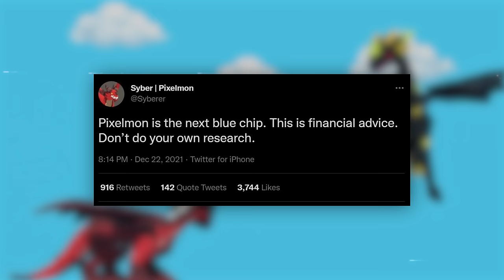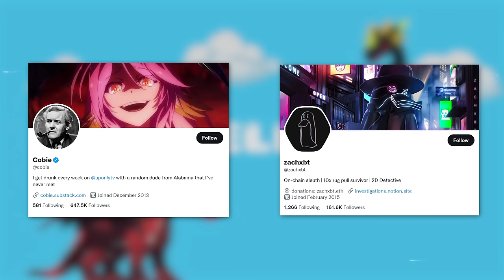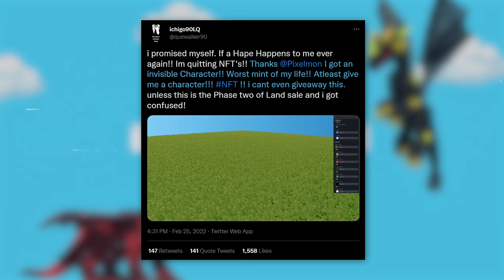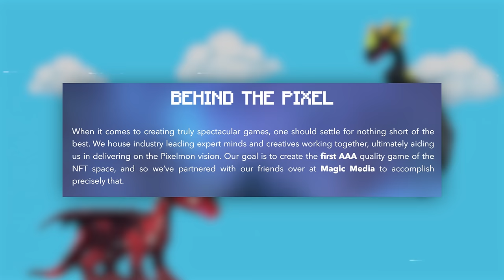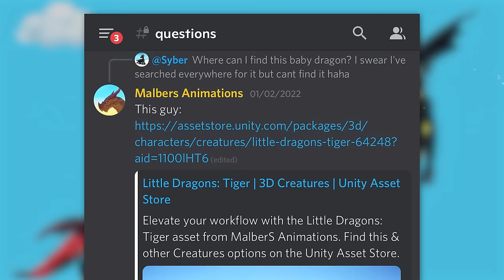"the highest quality NFTs you'll ever see"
Pixelmon NFT was supposed to be the largest and greatest game to ever grace the metaverse.
But after raising $70,000,000 things are looking ROUGH.